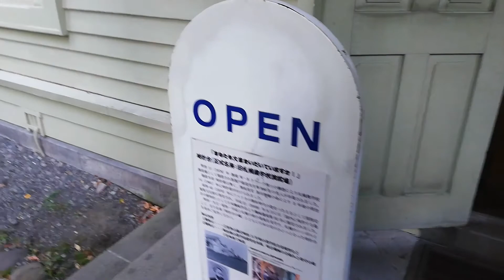札幌市時計台の外側を一周しました。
スマホ手持ちで撮影しました。HUAWEI P10 liteです。